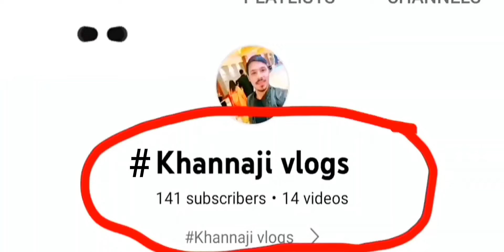BLUE WAVE WATER PARK || Places to visit in Summer || Jammu || Fullon Masti || Khannaji vlogs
If u want Enjoyment in Summers then
must visit Jammu's Blue Wave
near Parmandal morh

Khannaji Vlogs